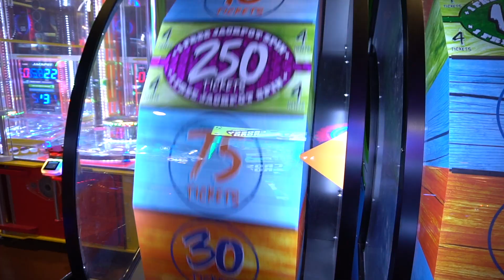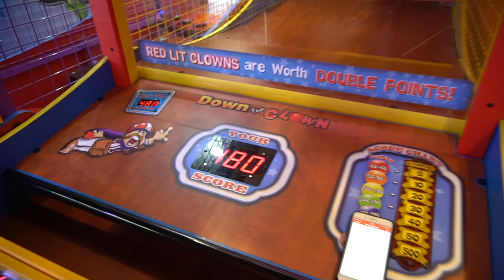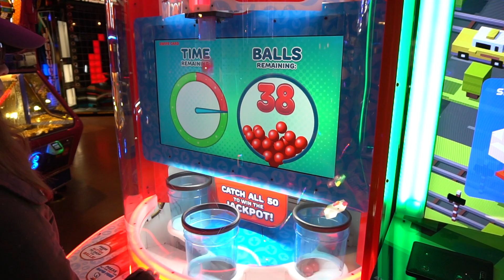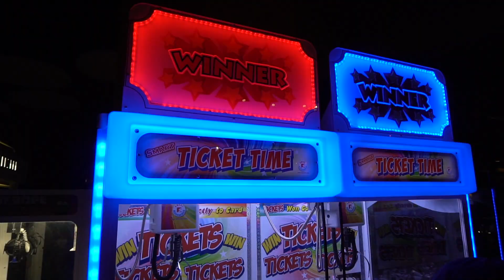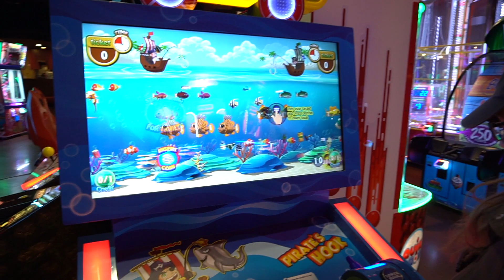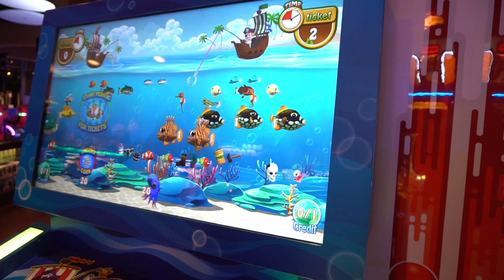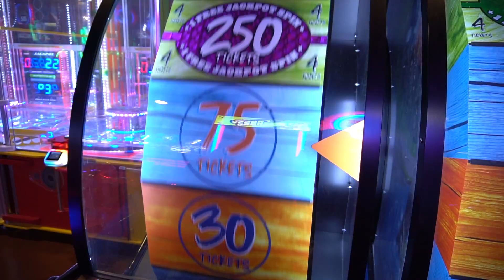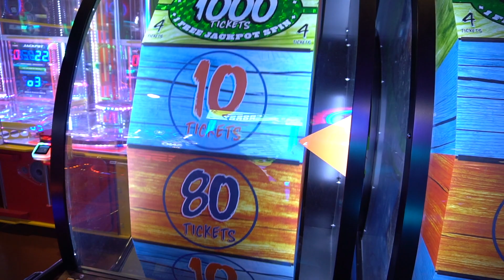CHAMPIONSHIP ROUND! March MADNESS At The Arcade! Bracket Challenge (Final Four Rounds)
We headed over to All-Star Alley & Tavern at Destiny USA in Syracuse, NY for the championship round of our March Madness bracket challenge! Who will advance? And who will come out as champion!? Make sure to watch the entire video as we reveal the winner of our 500 subscriber giveaway!

Twitter where all your dreams come true